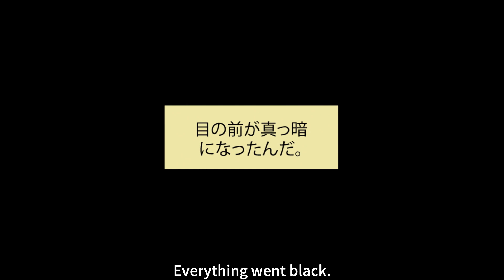THIS IS WHY DOUBLE DRAGON NEEDS A REMASTER/REBOOT | River City Girls 2- Part 10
girly needs her redemption.